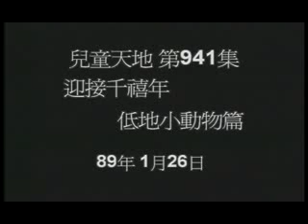第941集 迎接千禧年 低地小動物篇